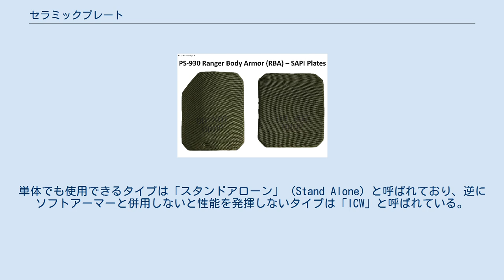セラミックプレート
レンジャーボディアーマー用のトラウマプレート。
左の正面用プレートは射撃動作の邪魔にならないように右上部がカットされている。
 セラミックプレートは防弾素材の一種。
たいていのものはNIJ規格の防弾レベルで「III」以上の性能を持っており、小銃弾を阻止できる軽量な防弾素材として、世界中の警察や軍隊のボディーアーマーに使用されている。
 トラウマプレート (Trauma plate) が正式な名称であり、実際はセラミックのみならず金属やプラスチックなど様々な種類がある。
 主に拳銃弾程度しか防げないソフトアーマー（ケブラーなどの繊維を使ったボディーアーマー）と併用して防御力を向上させる目的で使用されるが、単体でプレートキャリア（プレートを入れるポケットが付いたタクティカルベスト）などに挿入して使用されることもある。
単体でも使用できるタイプは「スタンドアローン」 (Stand Alone) と呼ばれており、逆にソフトアーマーと併用しないと性能を発揮しないタイプは「ICW」と呼ばれている。
 アメリカ軍の官給品のセラミックプレートは「Small Arms Protective Insert」という名称が付けられている。